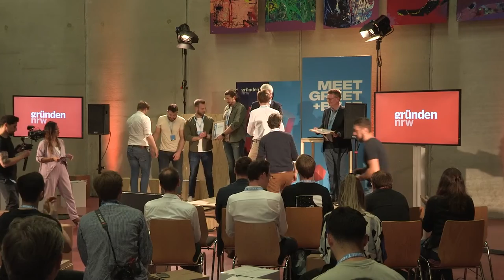Meet, Greet + Beat in Paderborn 2022: Die Preisverleihung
Meet, Greet + Beat, die Roadshow für Gründende in NRW, hat seine Tour durch Nordrhein-Westfalen fortgesetzt. Am 11. Mai 2022 hat das Start-up Recommendy in Paderborn den ersten Platz gewonnen. Sehen Sie hier die Highlights der Veranstaltung in der Zusammenfassung.